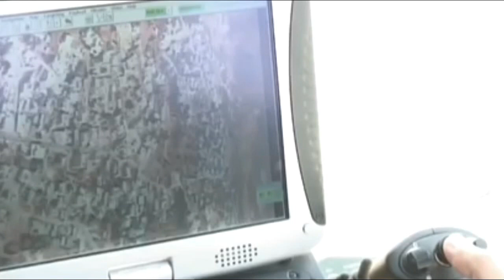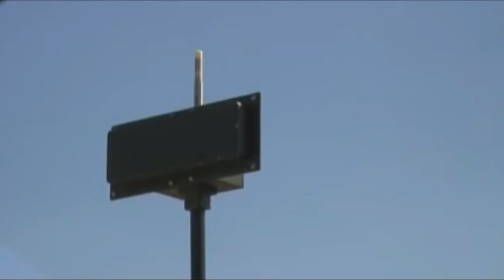Serbian Army UAV Orbiter